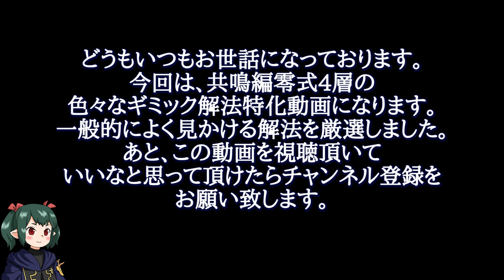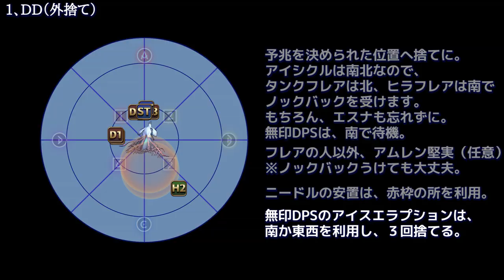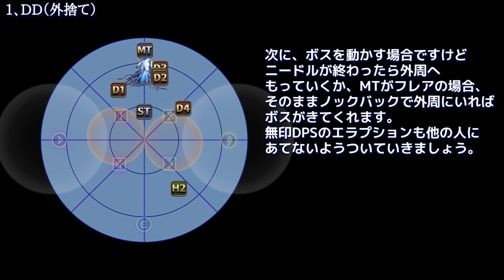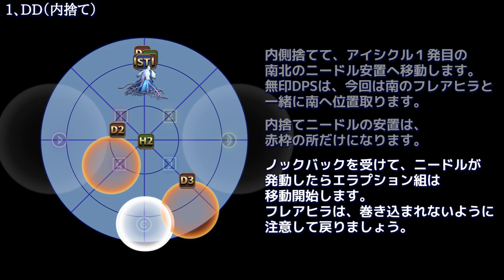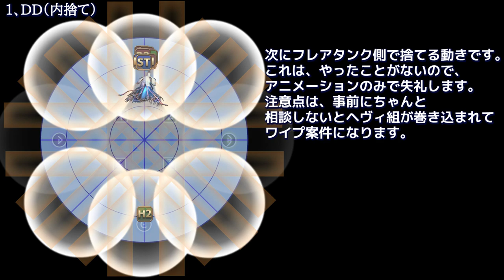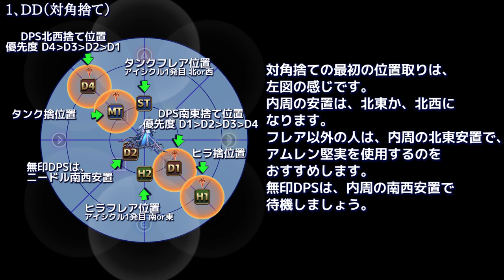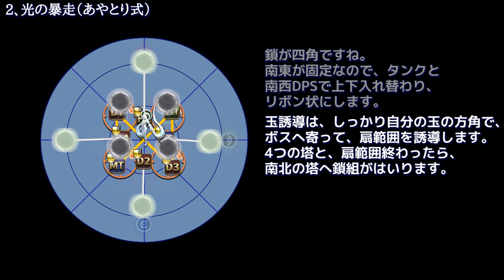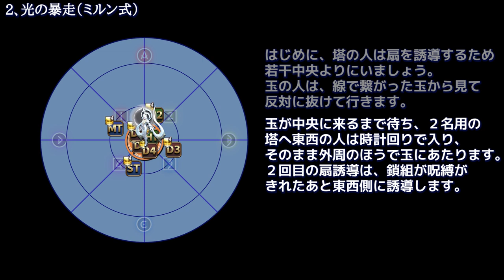DD内外対角捨て あやとりミルン式 アニメーション図解で理解する 共鳴編零式4層ギミックまとめ その1 【FF14/解説】【ぬけまる】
各攻略法のまとめ動画です。DD内捨て、外捨て、対角捨て捨て、光の暴走 あやとりミルン式をまとめてアニメーションで解説。 アニメーション図解で理解する 共鳴編零式4層ギミックまとめ その1 。ボリュームが大きくなりすぎたので、その1とその2に分けました。

目次　※3~7はその2で公開
1,DD(内捨て,外捨て,対角捨て)
　00:29ダイアモンドダスト（外捨て）解説
　02:51ダイアモンドダスト（内捨て）解説
　04:59ダイアモンドダスト（対角捨て)解説

2,光の暴走(あやとり式南東固定,ミルン式)
　05:46光の暴走(あやとり）解説
　09:09光の暴走(ミルン）解説

7,忍者小技

 ⭕メインロール：近接DPS

 ⭕メインジョブ：忍者

 ⭕データセンター：Mana

 ❇希望の園エデン零式:覚醒編(Eden'Gate(Savage))

▶中の人

⚠注意事項⚠

♻関連動画♻

『攻略系』

【FF14/攻略】

 ✅【FF14/初回クリア】絶アレキサンダー討滅戦  The Epic of Alexander (Ultimate) 【ぬけまる】